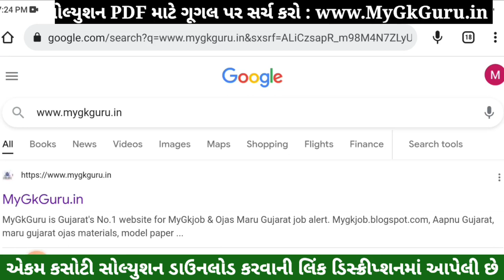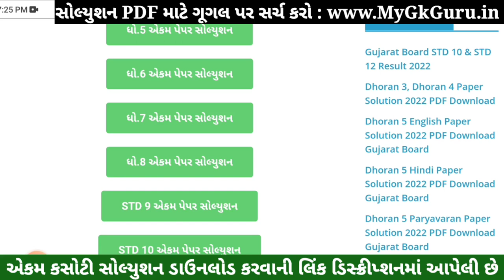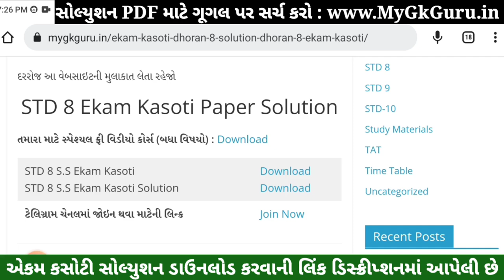STD 8 Samajik Vigyan Paper Solution 2022 Ekam Kasoti, STD 8 Samajik Vigyan Ekam Kasoti Solution 2022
STD 8 ekam kasoti gujarati july 2022, std 8 gujarati ekam kasoti july 2022, std 8 ekam kasoti gujarati paper solution july 2022, std 8 ekam kasoti gujarati,